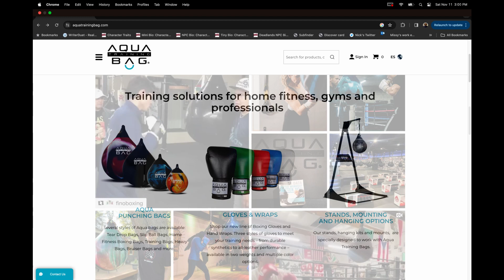Aqua Training Bag Warrior Island Ad Spot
The official practice bag for the fighters and masters of Warrior Island!

The Warrior Island Franchise
“where great champions are discovered and fans have a voice.

We are a complete franchise that includes a comic series, animated series, live sporting events -TV show and a full feature movie.

Martial Arts Elimination Style TV Show
Martial Arts Documentary
-  "Road to Warrior Island"

Other Resources for Comic Books